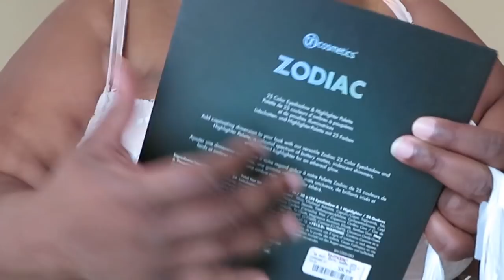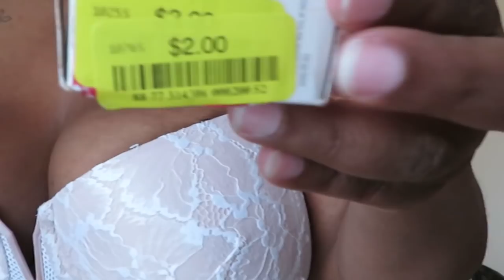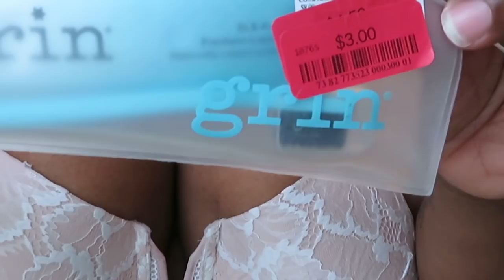Chit Chat ~ Haul/Try-on ft Rue 21 Plus ~ T.J Maxx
Hey what's up good people of the WWW, just wanted to talk and try-on clothes with y'all.